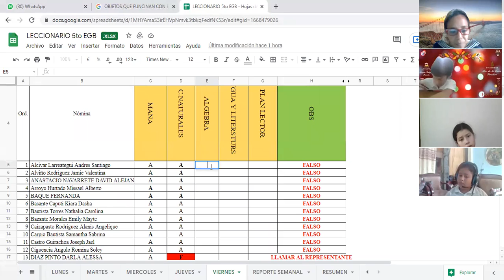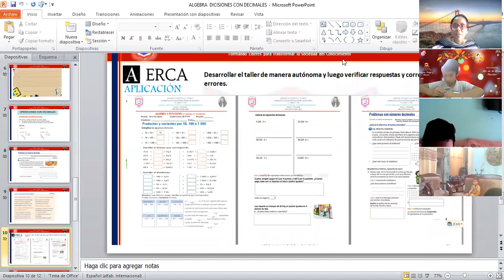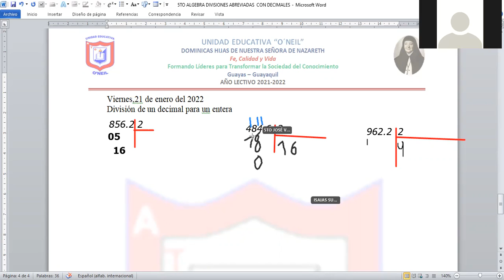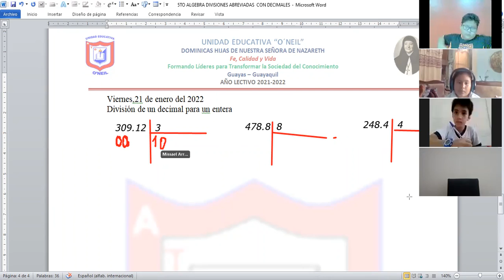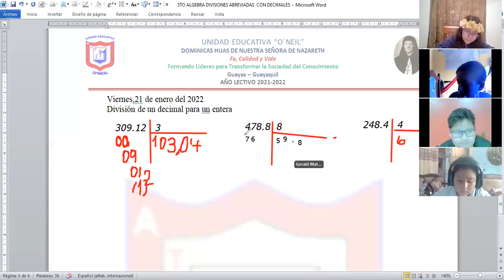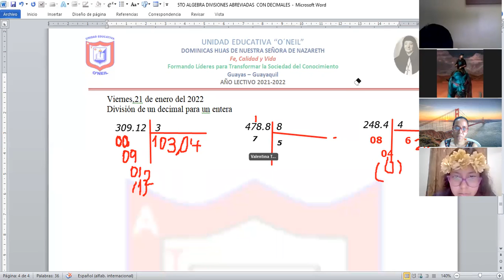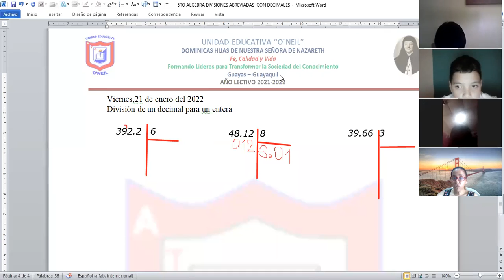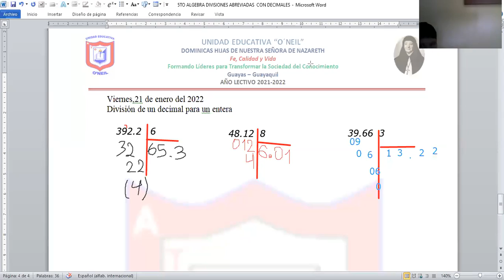algebra 5to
21 DE ENERO DEL 2021
-DIVISION DE UN DECIMAL PARA UN ENTERO